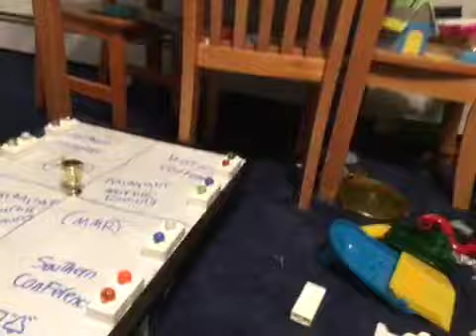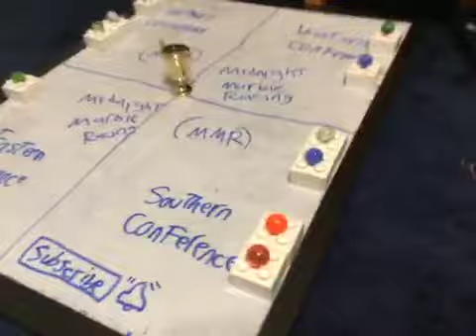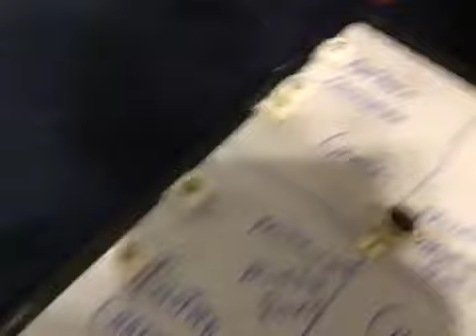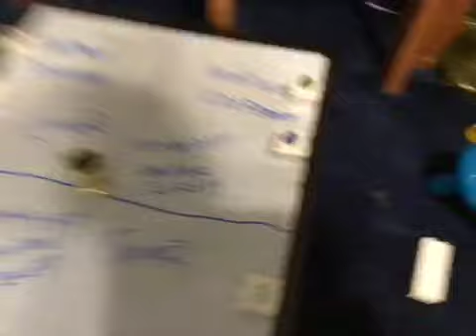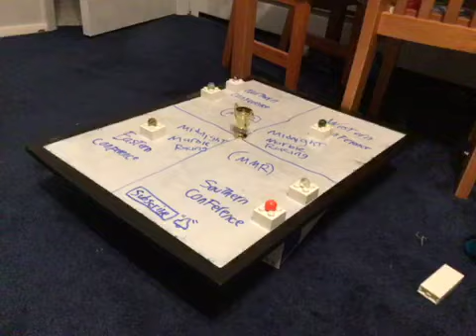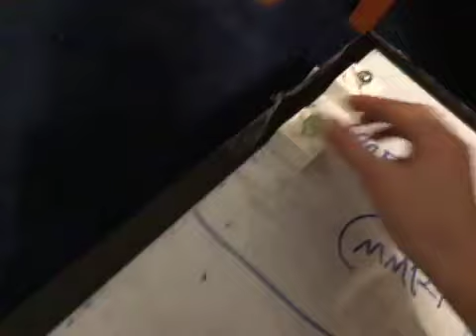Marble Winter Madness 2023 - Sweet Sixteen and Elite Eight